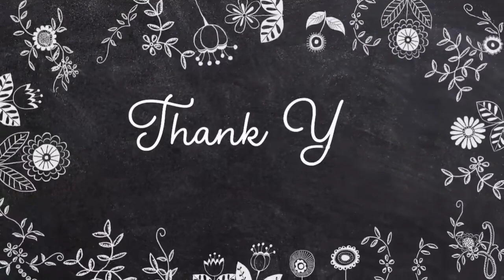Krishna easy drawing || Drawing with pencil colours || colour drawing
hello friends

About this video:

in this video i show you How To draw Krishna using pencil colour step by step for Beginners.

paper - ivory paper A4 size

pencil - artline HB
 Color- FABER CASTELL COLOURS